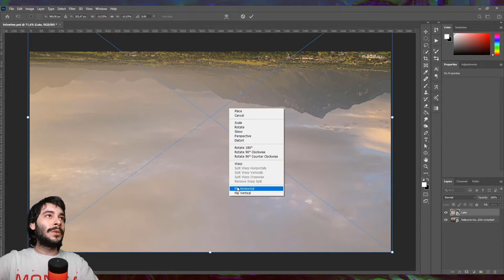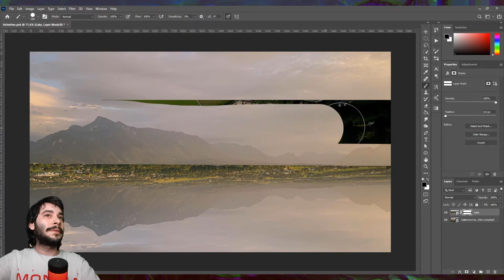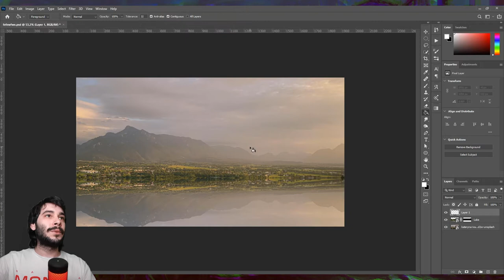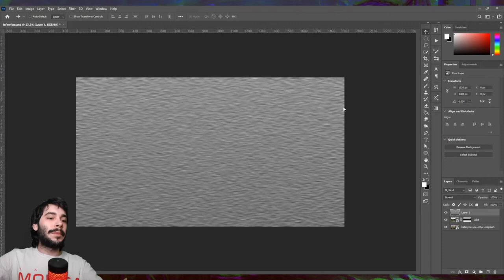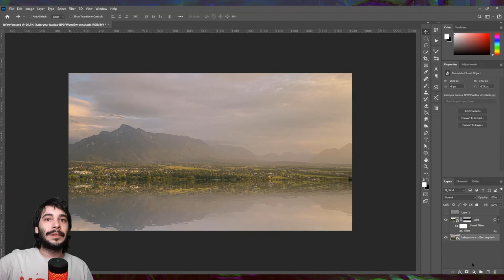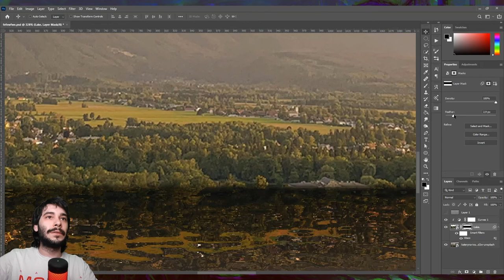Como criar REFLEXO no Photoshop [EFEITO REALISTA]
Vamos aprender nesse vídeo a criar reflexo realista no Photoshop.
Comente o que achou :D

■ QUICK TUTORIAL
► Instagram + Tiktok : @rafaelrussano